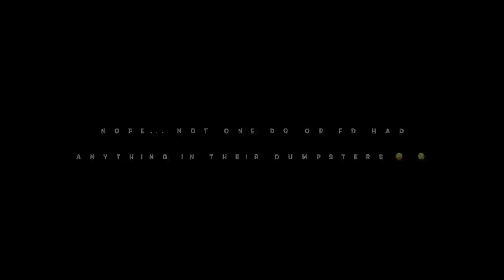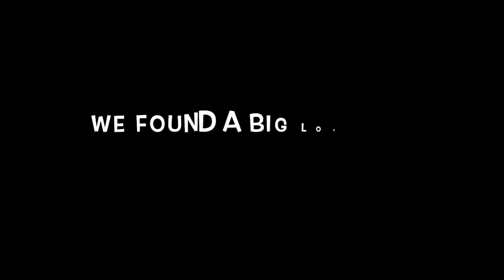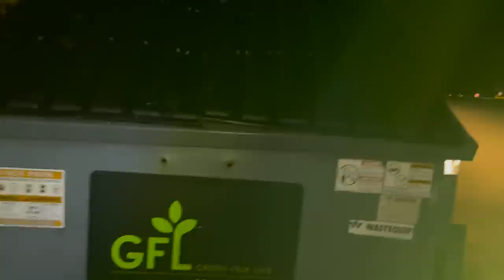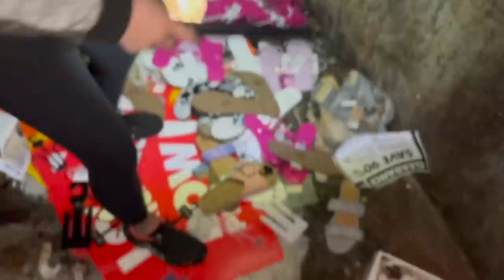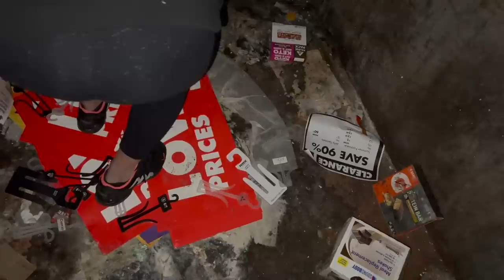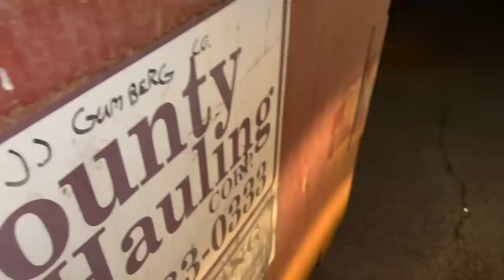DUMPSTER DIVIN// A NEW TOWN &....OH MY WAS IT WORTH IT! MUST SEE IT 2 BELIEVE IT!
Happy Saturday PEEPS! Here is our latest video and oh my WORD. I have never seen so many brand new pairs of shoes in a dumpster before?!
ITS FREE!!! and there is nothing better than FREE!!

Until next time. HAPPY DIVING!

HERE IS A LIST  OF SOME OF THE PLACES WE DONATE TO:
Sincerely ,
Shannon & Beth

INSTANT OATMEAL
RAMEN
POP TARTS
CHIPS
CHEESE CRACKERS
MINI SLIM JIMS
MICROWAVE POPCORN